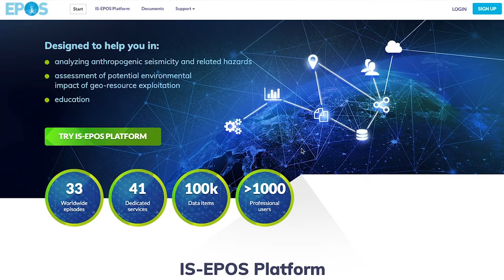Video interview of the EPOS TCS Anthropogenic Hazards team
EPOS Thematic Core Services (TCS) Anthropogenic Hazards (AH) video interview during the TCS AH annual meeting and workshop in Pisa (Italy) 6-9 May 2019.